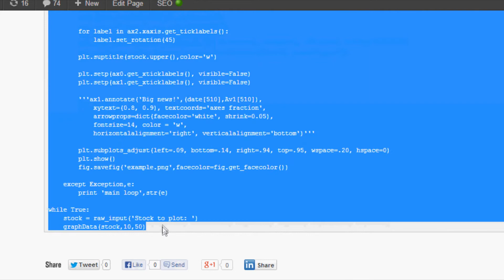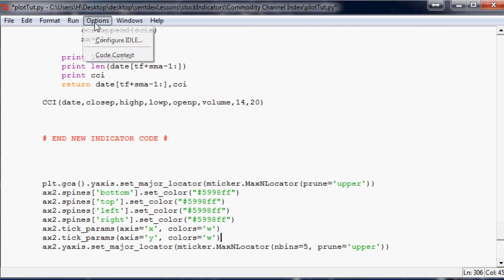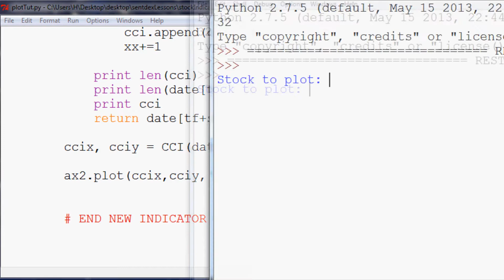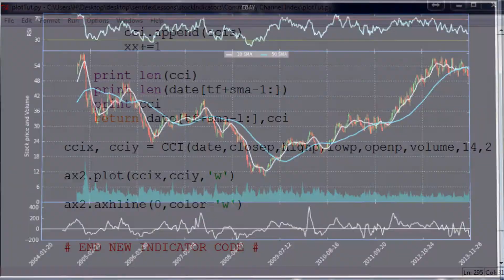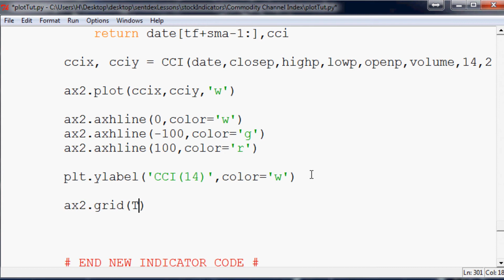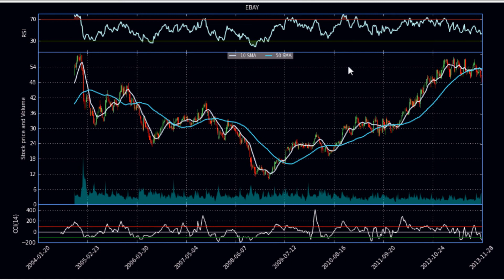How to graph the Commodity Channel Index (CCI) in Matplotlib and Python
This tutorial video covers how to program and graph the Channel Index (CCI) in Python and Matplotlib

The purpose of this series is to teach mathematics within python. To do this, we will be working with a bunch of the more popular stock indicators used with technical analysis.

With most of the indicators, we will first discuss them, their purpose, then teach how to program them into python, then actually display them on a chart.

Sentdex.com
Facebook.com/sentdex
Twitter.com/sentdex